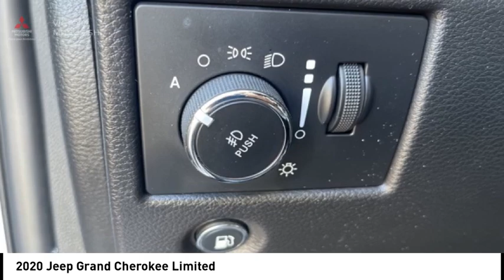2020 Jeep Grand Cherokee Bronx NY 22483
2020 Jeep Grand Cherokee Limited

Victory Mitsubishi
4070 Boston Road

Welcome to Victory Mitsubishi! We offer a combined inventory of 700 cars new and luxury used vehicles. All Used vehicles come with a quality assurance inspection, our New Vehicles have an unprecedented 10-year 100k mile warranty we also have vehicles car for any want or purpose. Come into test drive this car for any want or purpose. Come in to test drive this Jeep Grand Cherokee Limited today! *, 4WD.brbr2020 Jeep Grand Cherokee Limited Bright White Clearcoat 4D Sport Utility Save yourself Time and Money - Fill out a credit application online at victorymitsubishi.com and get pre-APPROVED! Financing available for all types of credit with low monthly payment that will fit you budget. Down Payment low as $599. Same day delivery. View our entire inventory by visiting our virtual showroom at victorymitsubishi.com - Only 2 blocks away from Exit 13 off I-95 or Minutes from exit 7 on the Hutchinson Parkway. While we make every effort to ensure the data listed here is correct, there may be instances where the pricing, options or vehicle features may be listed incorrectly. Dealer cannot be held liable for data that is listed incorrectly. Visit Victory Mitsubishi online at victorymitsubishi.com to see more pictures of this vehicle or call us at today to schedule your test drive. please refer to dealers website for exact pricing and for any incentives that we may apply! Our address is 4070 Boston Road, Bronx, NY 10475.br*